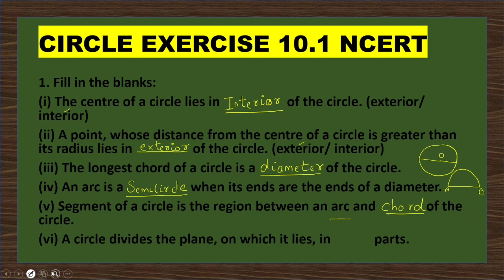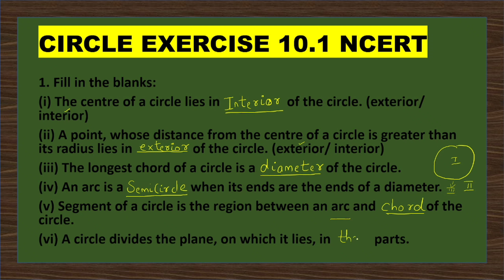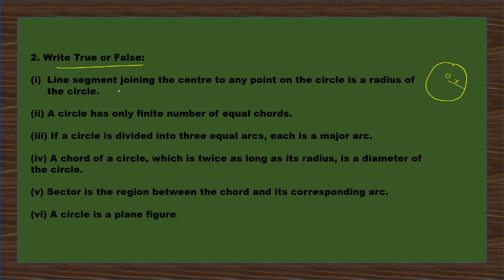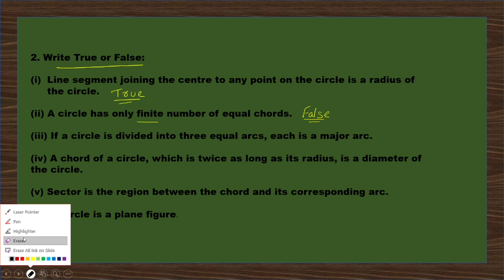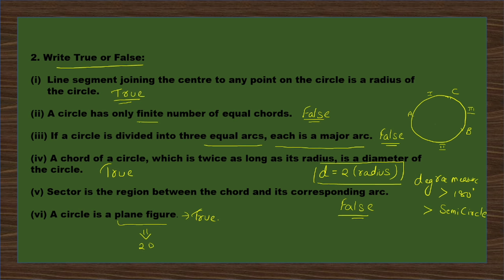Class 9th Maths | Circle Exercise 10.1 NCERT | Chapter-10 | CBSE | Complete Video in Hindi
In this video i have explained exercise 10.1 of Circles Class 9 NCERT .